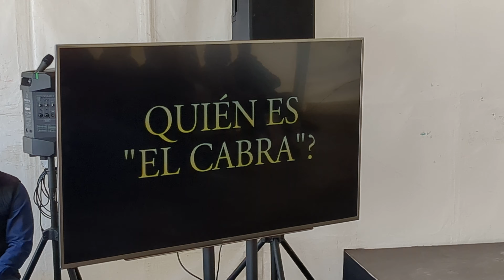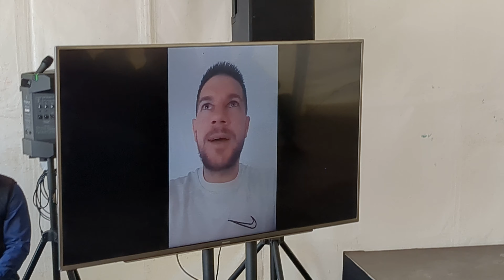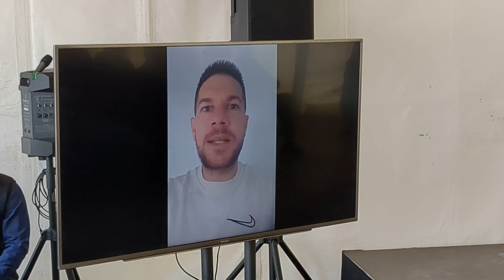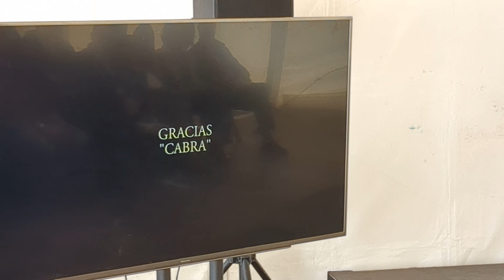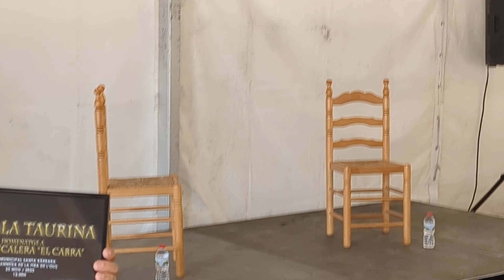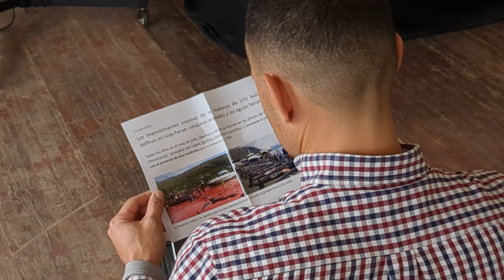XXVII Fira de l'Oli: XIV Gala Taurina de Santa Bàrbara